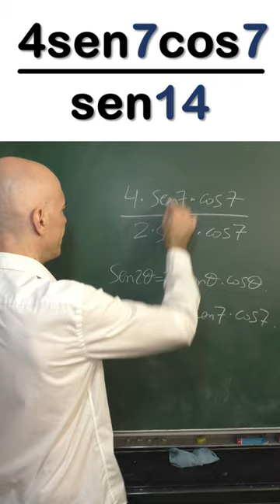SIMPLIFICAR FRACCIÓN TRIGONOMÉTRICA. Trigonometría Básica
Cómo simplificar fracciones trigonométricas. Aplicando propiedades convenientes de la trigonometría es posible simplificar la fracción dada. En nuestro caso usamos la identidad del ángulo doble para el seno: sen2x=2senxcosx.